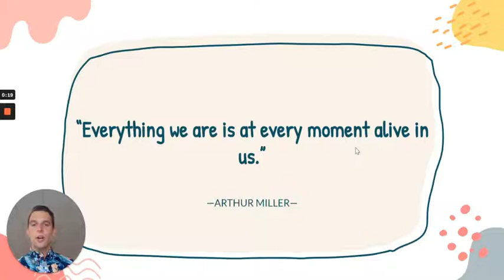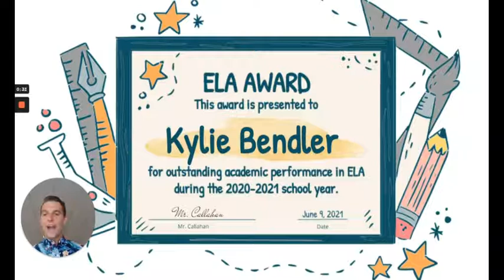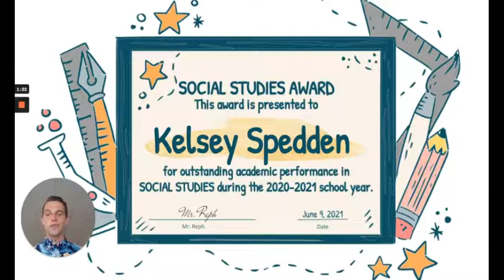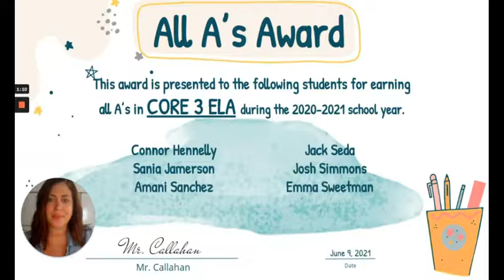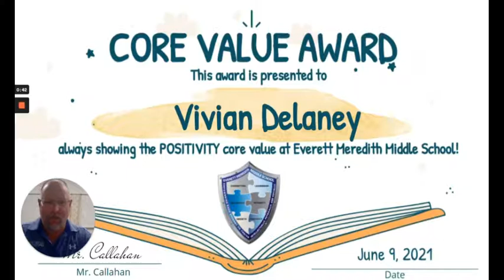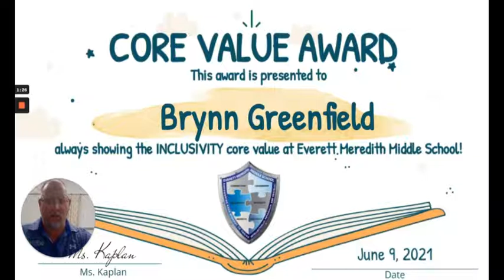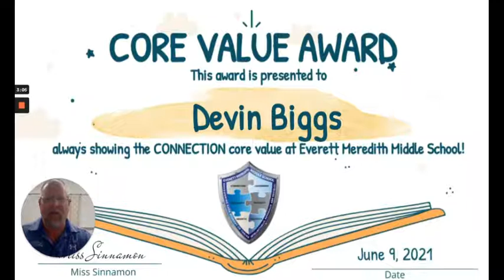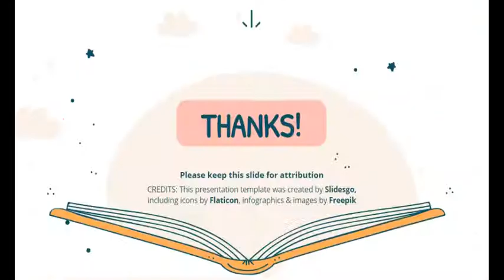Ignite Award Ceremony EMMS 2021